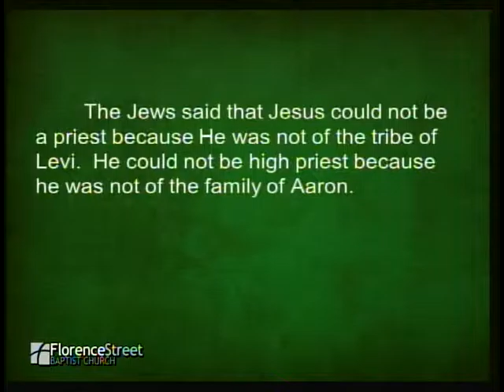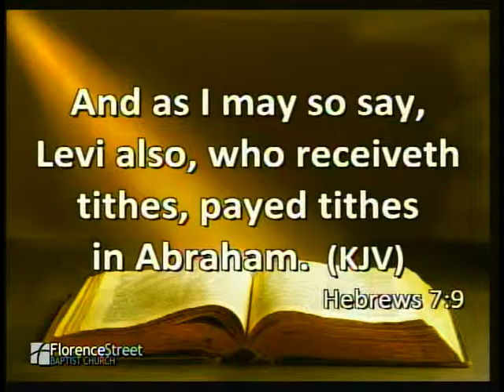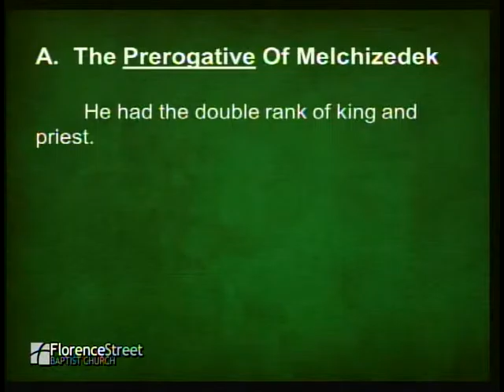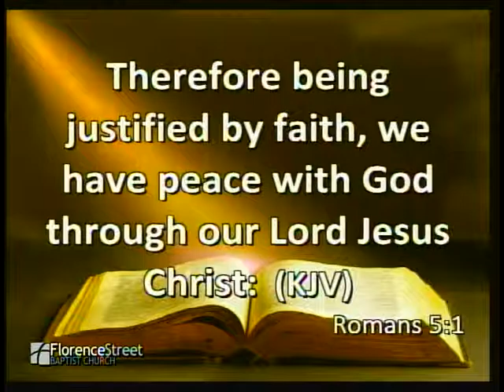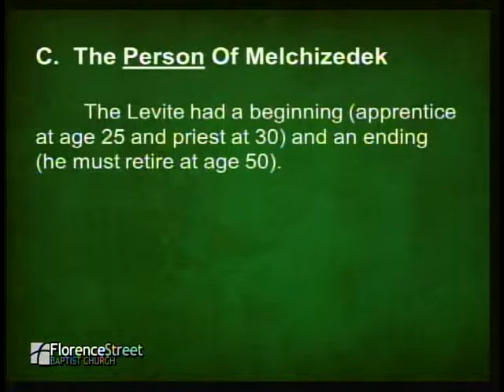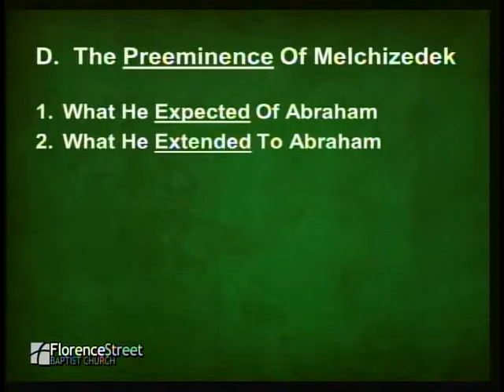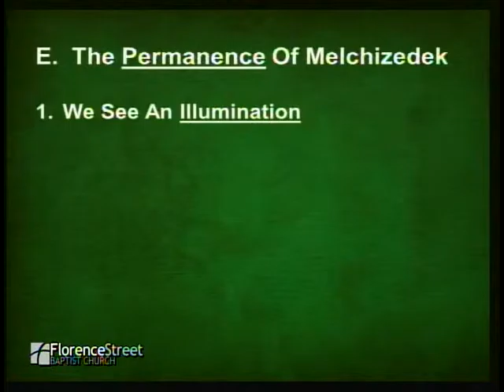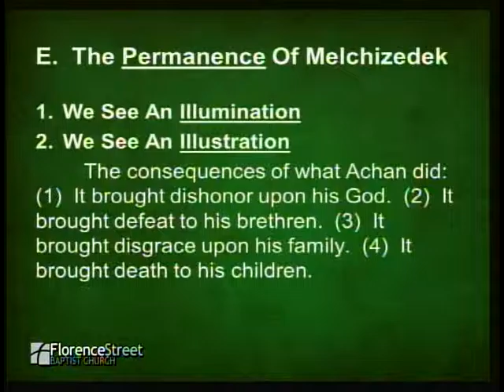August 16, 2015 "The Mysterious Melchizedek"